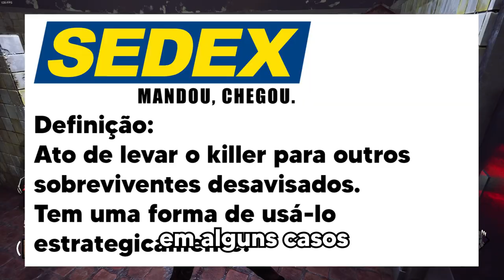Sedex É ESTRATÉGIA no Dead By Daylight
O Sedex pode ser malígno e mal utilizado, mas o Sedex também pode ser uma estratégia que salva o seu jogo